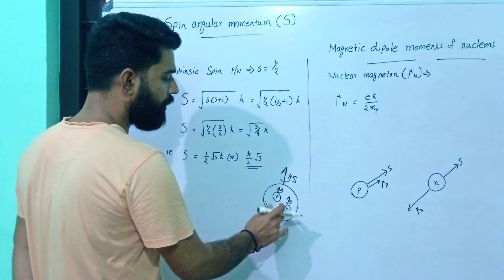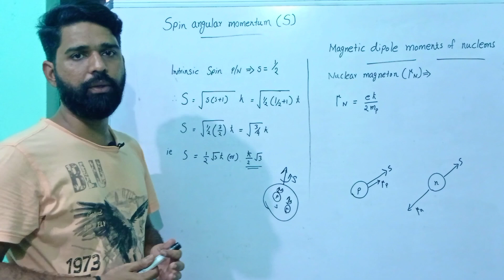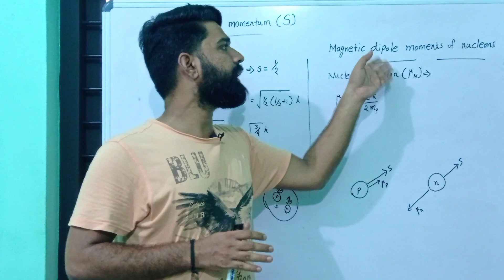# Spin Angular Momentum & Magnetic Dipole Moments